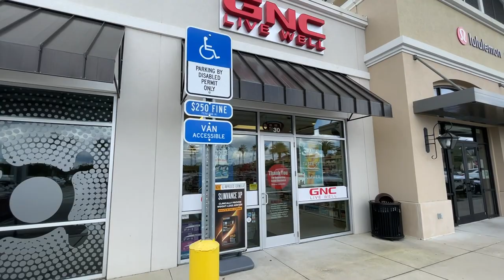WalkthroughWednesday Nocatee Town Center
Join us for a special tour of Nocatee Town Center! We walk past Jersey Mike's Subs, Orange Theory Fitness, Lululemon Pop Up Store, GNC, AT&T Store, Bicycle's Etc., Woof Gang Bakery & Grooming, and Timoti's Seafood Shak. To view Nocatee's Town Center Business Directory,

To learn all about the master-planned Nocatee community, explore or stop by Nocatee's Welcome Center.